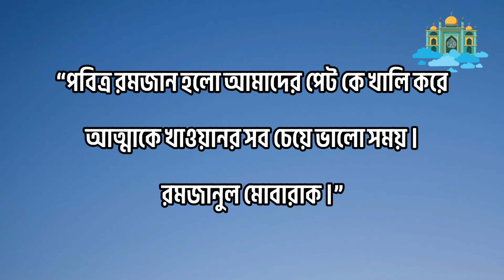অগ্রিম মাহে রমজানের শুভেচ্ছা,রমজানের শুভেচ্ছা মেসেজ,রমজানের শুভেচ্ছা স্ট্যাটাস,রমজানের বার্তা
this video I have shared with you some অগ্রিম মাহে রমজানের শুভেচ্ছা,রমজানের শুভেচ্ছা মেসেজ,রমজানের শুভেচ্ছা স্ট্যাটাস,রমজানের বার্তা.hope you like the video. please subscribe the channel and turn on the bell icon and definitely share this video with your loved ones.

Dear friends, only people make mistakes, so if there are any mistakes in the video, please forgive me thank you